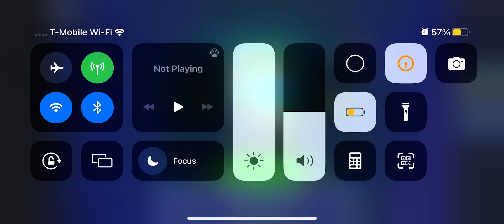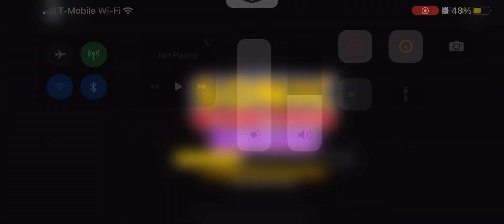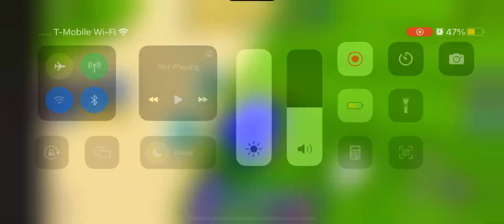Sonic speed simulator: gameplay day4